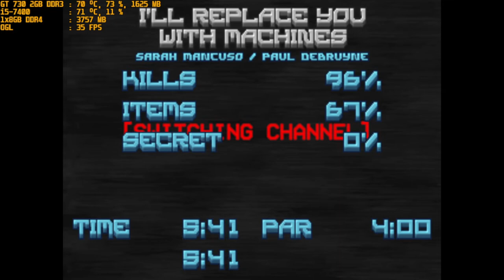doom ii gzdoom 4.8.2 btsx + atom rain + angelic aviary & addons + companion + mk crits part 7